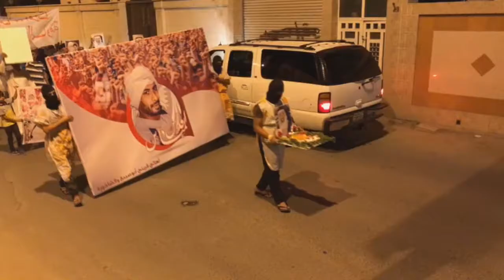حشود غفيرة تشارك في مسيرة "فارس الميادين" وفاءاً للشهيد صلاح عباس - بلدة أبوصيبع 21/4/2017 Bahrain